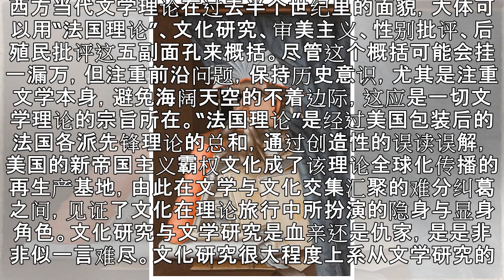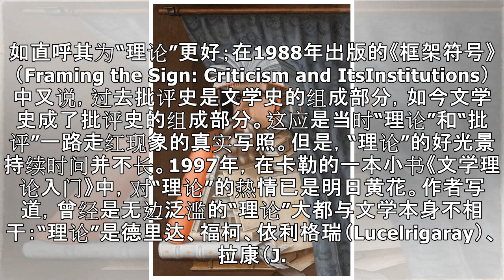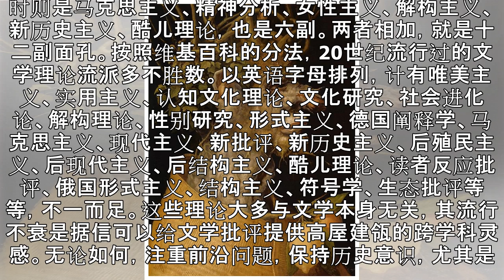西方当代文学理论在过去半个世纪的五副面孔